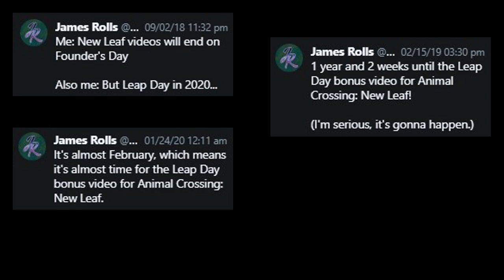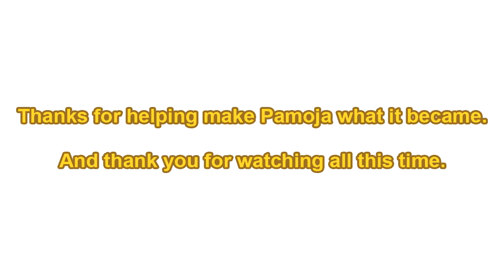Animal Crossing: New Leaf - Bonus Episode: Leap Day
We return to Pamoja to celebrate an obscure holiday!